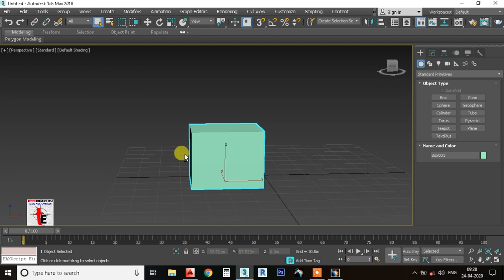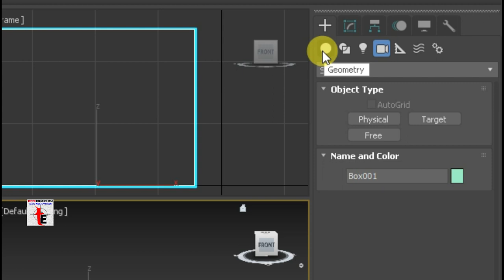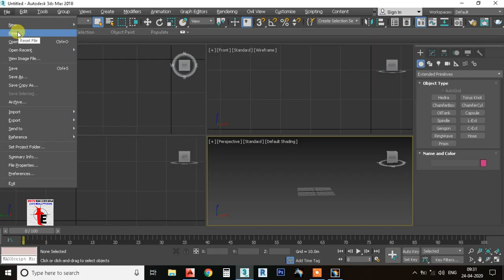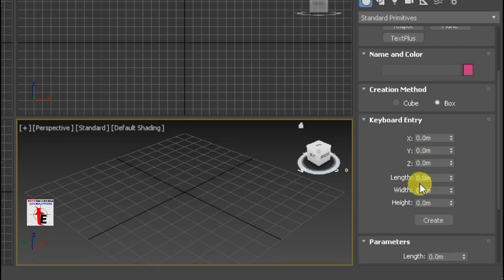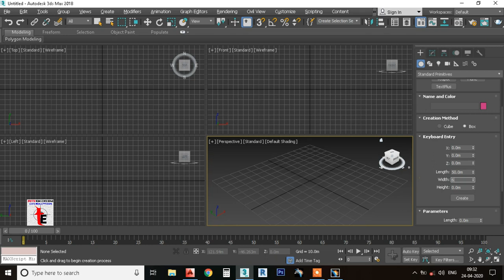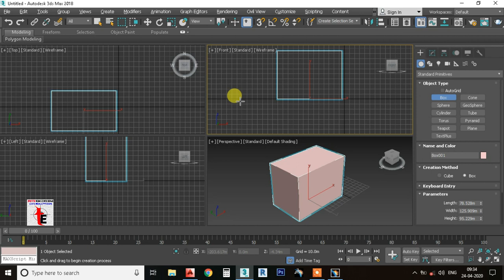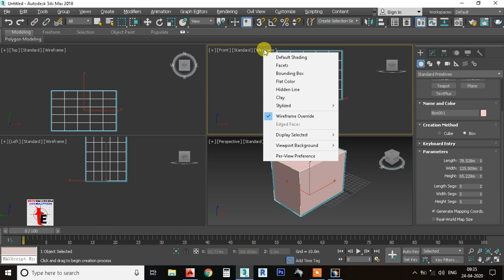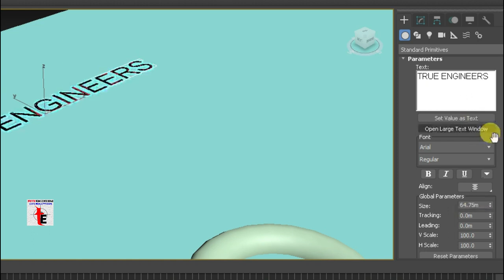how to learn 3ds max in telugu 1st Part 3ds Max tutorial in telugu True Engineers Cad solutions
This video will help the civil and mechanical Engineering  students who are in poor in english, they learn easily autocad basics  because this video is fully content with instruction about the autocad with good examples and nice explanation and by the real time faculty, from the true engineers cad solutions this type of videos will be keep on post for the students to enhance good knowledge, to make the drawings with full of profession , after watching of these video in our youtube   channel the students will get full confident to work in the mnc companies like.